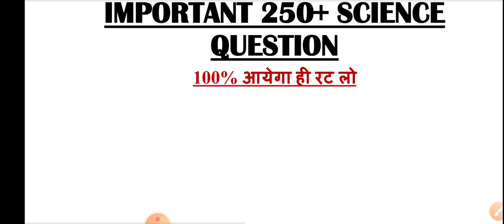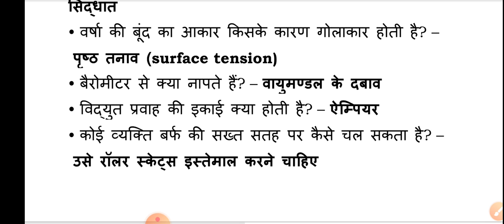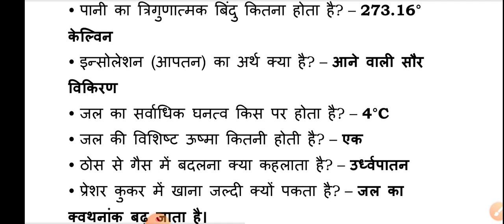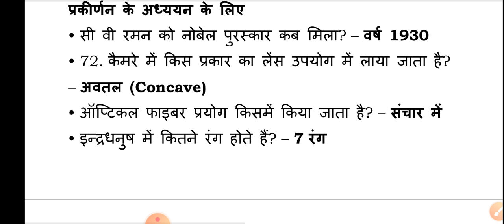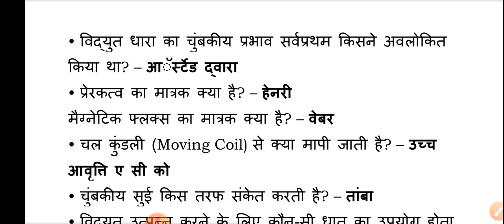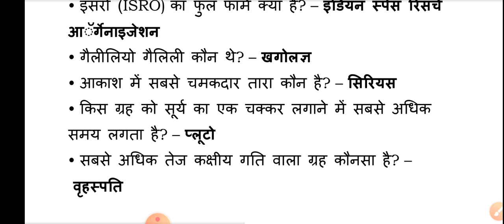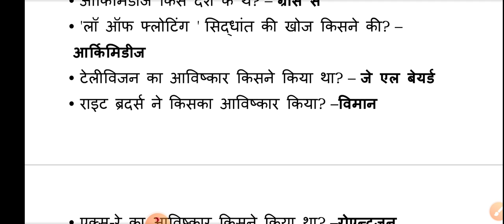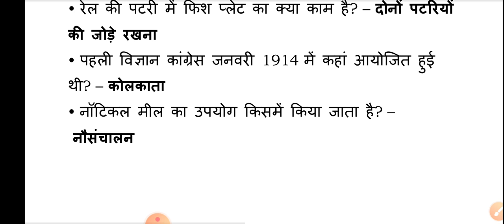gS ,बार बार एग्जाम में आये प्रश्न,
1000 लुसेंट gk का सार पार्ट-1, बार बार एग्जाम में आये प्रश्न,  1000 lucent gk question answer mcq
100 One liner Questions answer
1000 लुसेंट gk का सार पार्ट-1, बार बार एग्जाम में आये प्रश्न,  1000 lucent gk question answer mcq
100 One liner Questions answer

gk
1000 gk questions in hindi, 1000 gk, 1000 gk gs, 1000 gk questions answers in hindi, 1000 lucent gk

general knowledge

gk question

india gk

gk gs

gk questions

 answers
one liner gk in hindi
general knowledge
india gk
gs
gk questions
1000 gk
Lucent gk
Speedy gk
General knowledge
General knowledge in hindi
Gk
Gs
Gk live
1000 gk prashn
Gk ke prashn uttar
G.k.
Gk class
Gk online
Gk
Samanya gyan
Samanya gyan ke prashn
Railway gk
gk
1000 gk questions in hindi, 1000 gk, 1000 gk gs, 1000 gk questions answers in hindi, 1000 lucent gk

general knowledge

gk question

india gk

gk gs

gk questions

 answers
general knowledge
india gk
gs
gk questions
1000 gk
Lucent gk
Speedy gk
General knowledge
Gk
Gs
Gk live
1000 gk prashn
G.k.
Gk class
Gk online
Gk
Samanya gyan
Railway gk